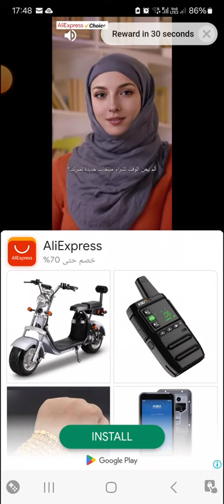Best fiends Elite 5763